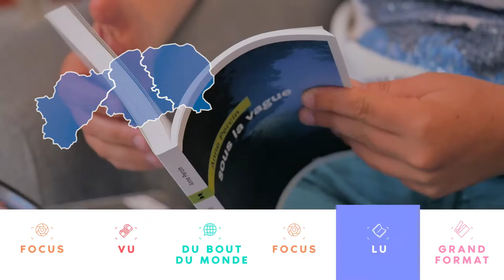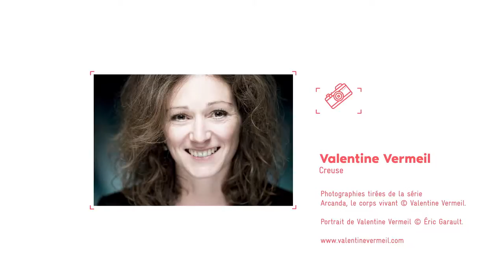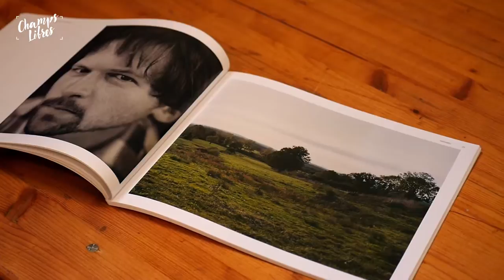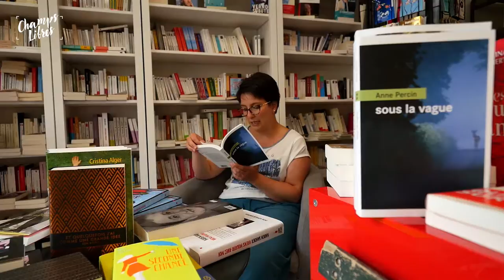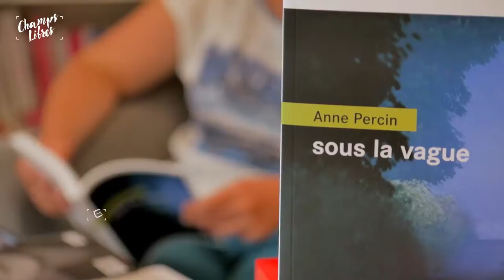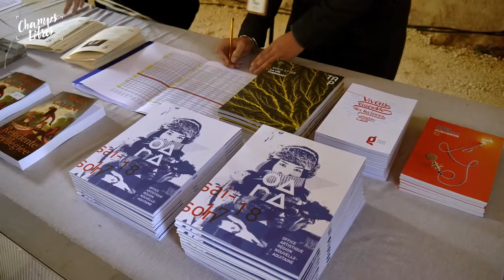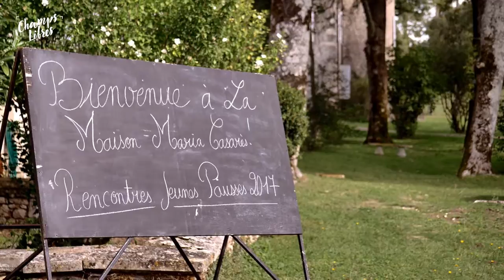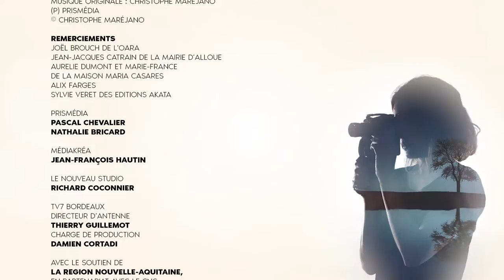Champs Libres - Épisode 5 Saison 1